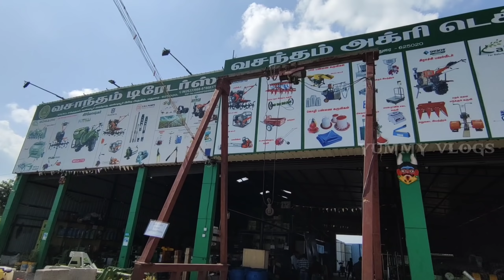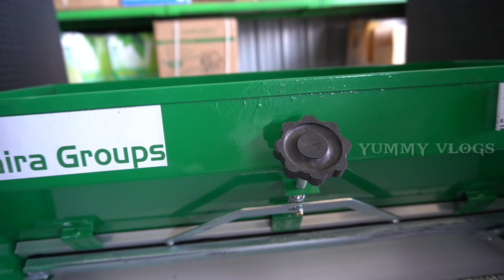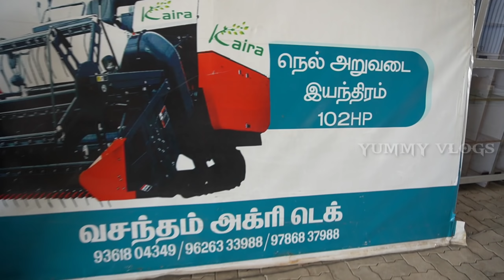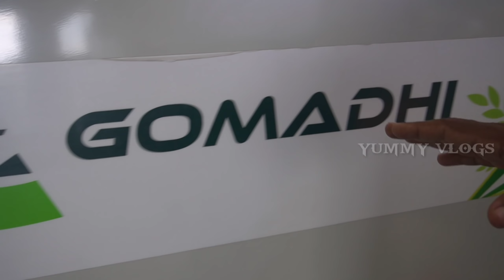தமிழ்நாட்டிலேயே இங்க மட்டும்தான் கிடைக்கும் | Agriculture A to Z machines |yummy vlog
vasantham agri tect
madhurai

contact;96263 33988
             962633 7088